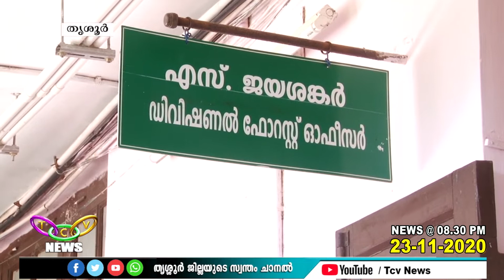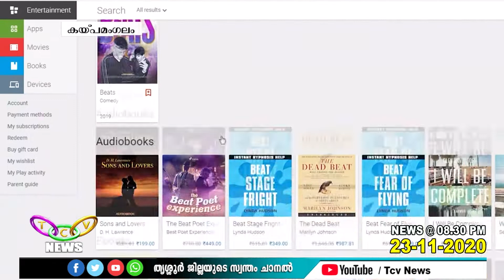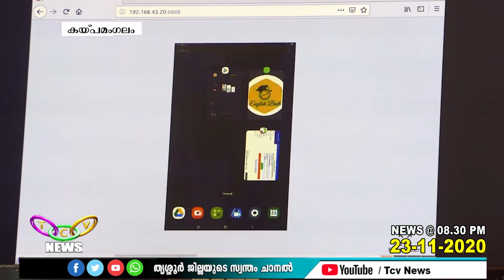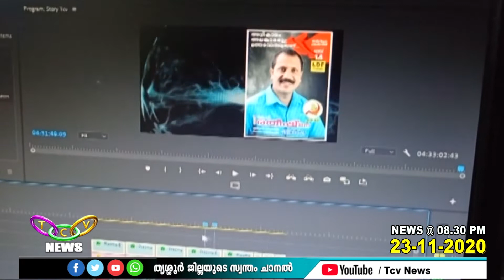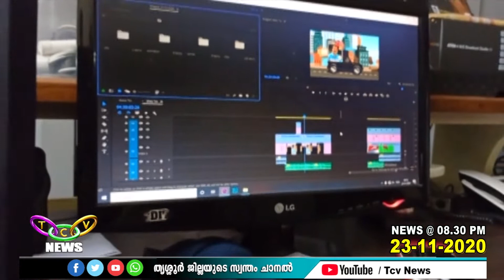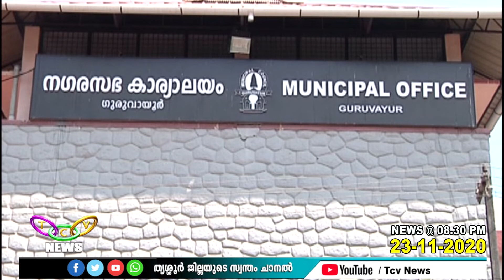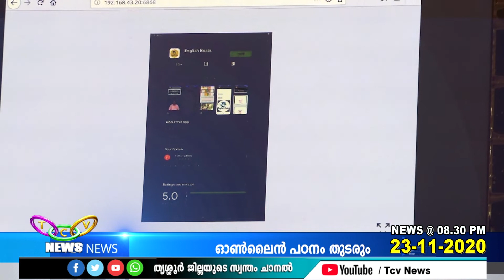TCV NEWS @08 30PM 23 11 2020